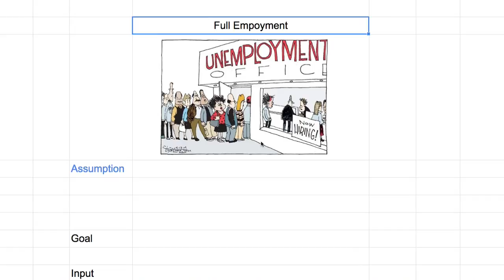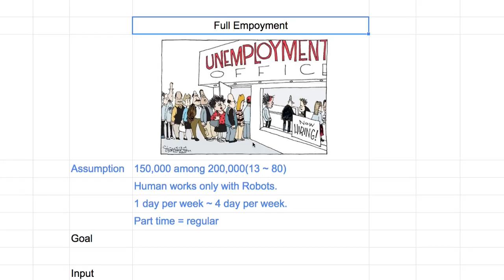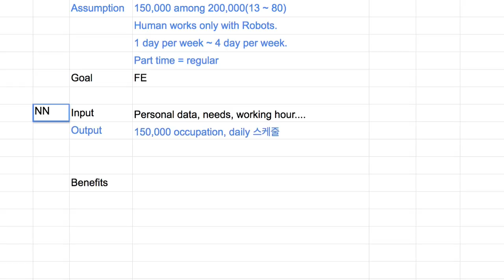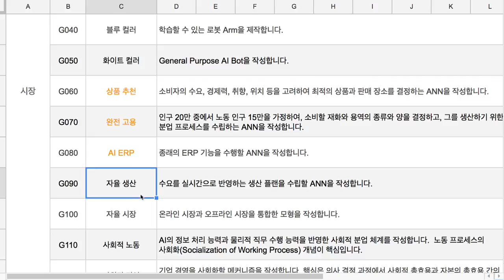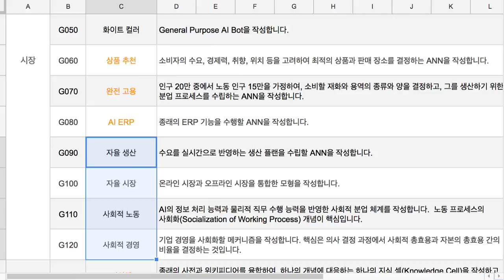G070 Full Empoyment